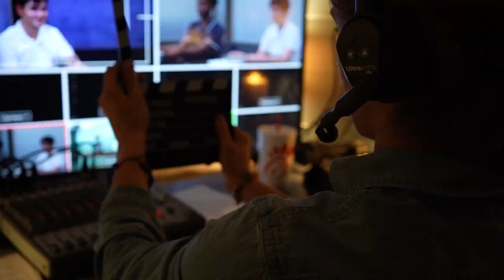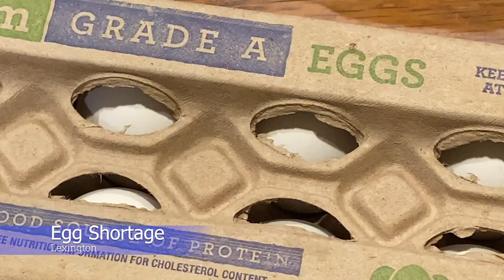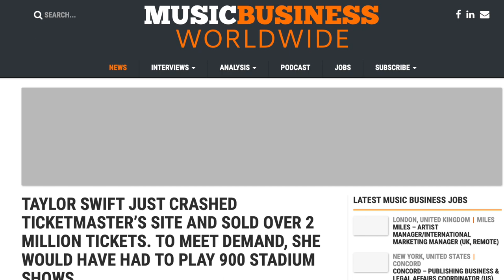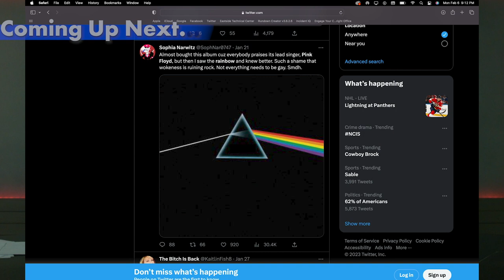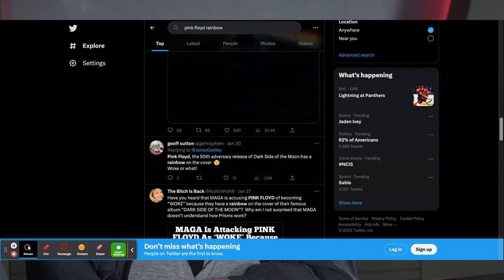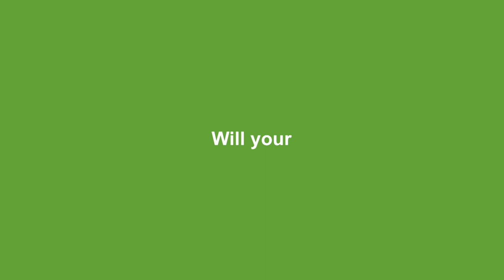Episode 2/2023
Broadcast produced by A-Day Afternoon Students.